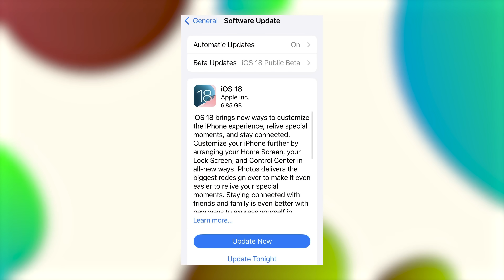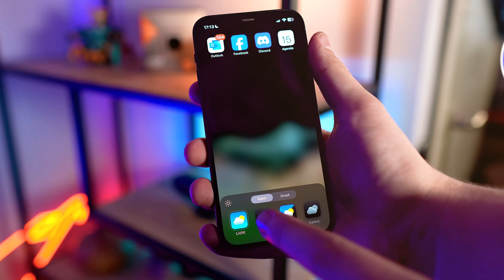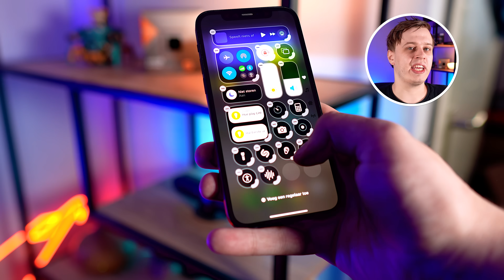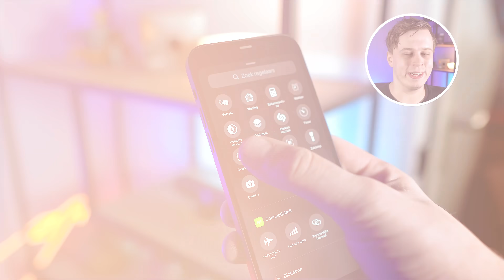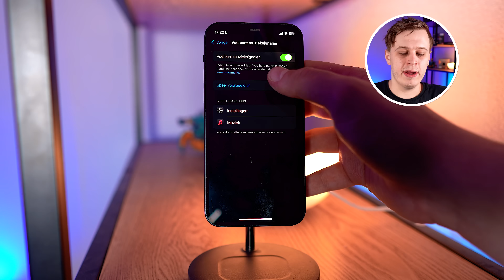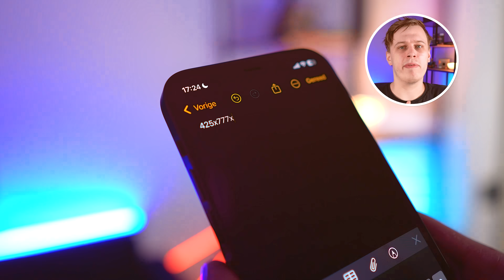Dit zijn de NIEUWSTE functies in iOS 18!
iOS 18 is vanaf nu te downloaden voor je iPhone! Ben jij benieuwd naar de NIEUWSTE functies in iOS 18? Ik vertel je in deze video wat er nieuw is!

⏰ Timestamps ⏰